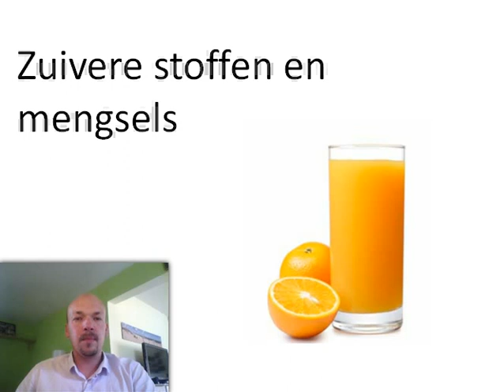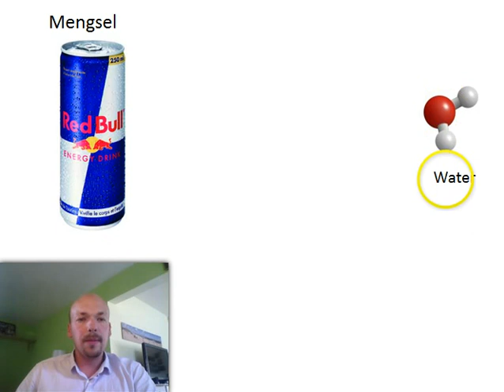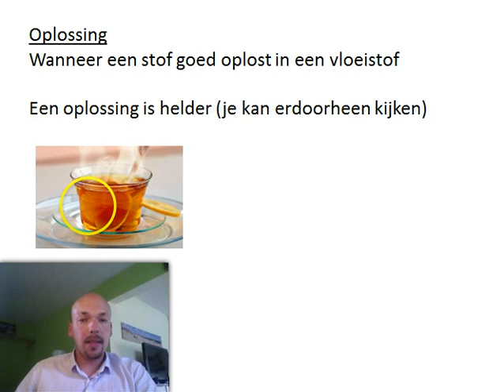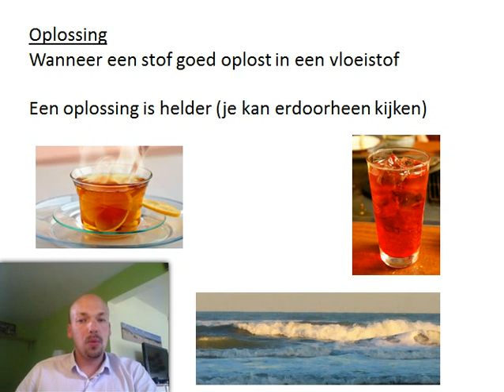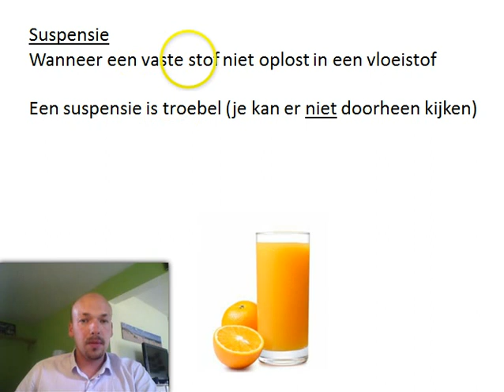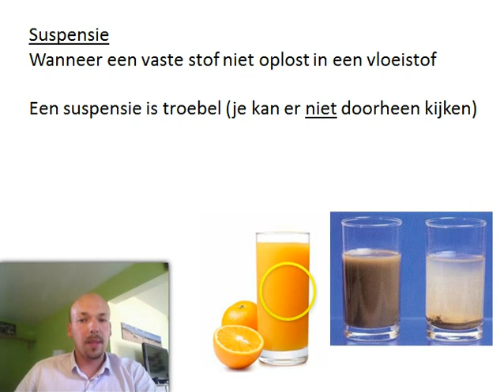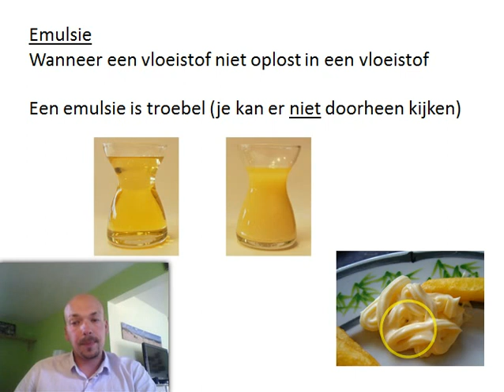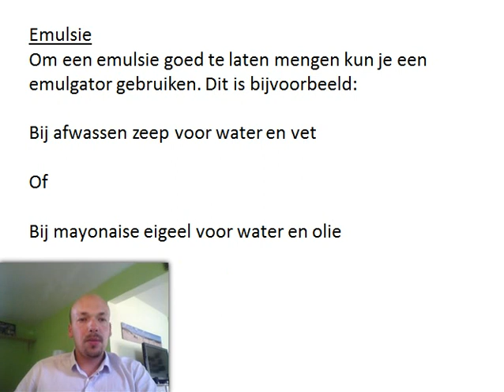*OUDE VERSIE* Natuurkunde uitleg Stoffen 2: Zuivere stoffen en mengsels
*NIEUWE VERSIE*

Inhoud video:
- Uitleg over verschil tussen zuivere stoffen en mengsels
- Uitleg over verschillende soorten mengsels (oplossing, suspensie en emulsie)
- Uitleg over wat emulgator is

Je kunt dit kleine testje maken om er achter te komen of je de video begrepen hebt: